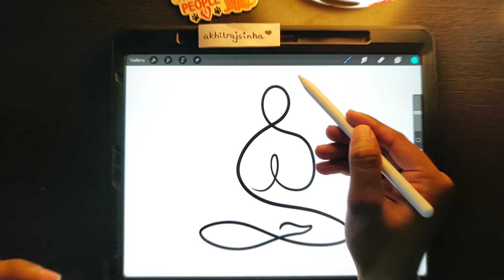Anyone can draw this | Easy Drawing -13 | Procreate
EASY DRAWING | PART -13